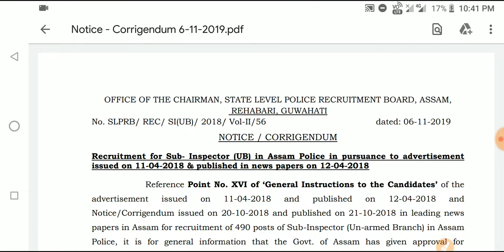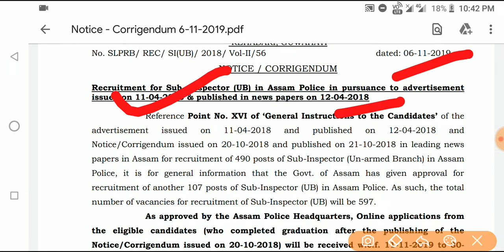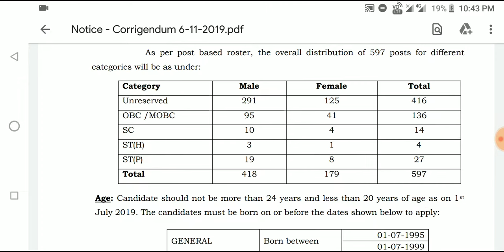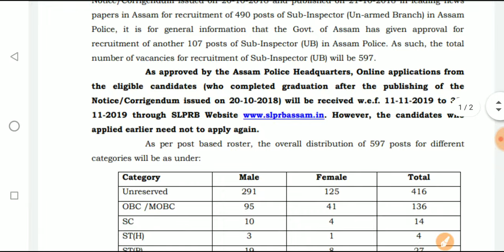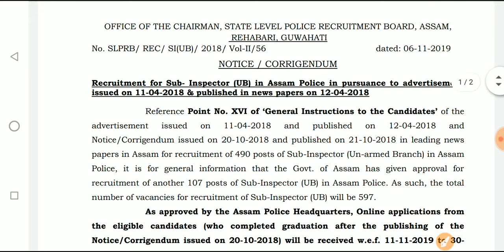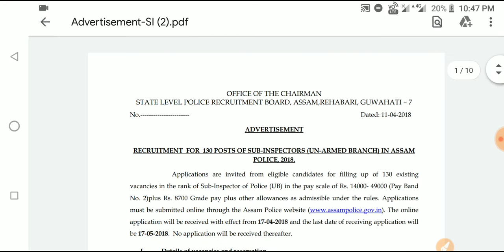Assam Police Recruitment 2019|Online Application for Sub-Inspector(UB)|Apply for 597 post in Police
✓Download Official Notification (2018)

✓Apply link will be activated on 11th November